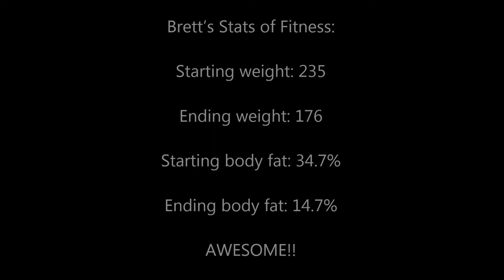Online Personal Training- Military Man has 59lbs of Weight Loss Plus gets Healthy and Happy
Hitch Fit Online Personal Training